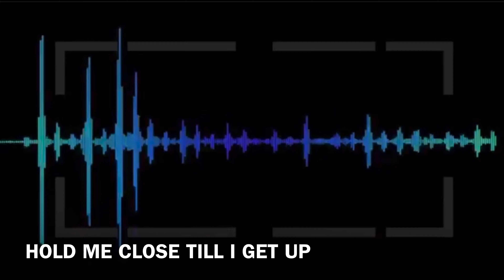NON COPYRIGHT MUSIC YOUTUBERS USE 2020 (PART 2)| VLOGS & BACKGROUND | FREE MUSIC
HI FRIENDS!!! Here is part 2 of my non copyright music youtubers use video 2020. The music in this  video is mostly directed to vlogs as well as background tunes. As a new youtuber it can be difficult to determine what music you can use; today I made it alot easier to decide..Here are some popular tunes I've used in some of my videos..ENJOY!!!
XOXO Amethyst

SONGS IN ORDER WITH TIME STAMPS
EHRLING- DANCE WITH ME 0:22
JOAKIM KARUD- DREAMS 2:42
CARTOON- ON & ON 5:35
JPB- HIGH 8:52
JARICO- ISLAND 12:02

Poshmark: @Amethystbenya